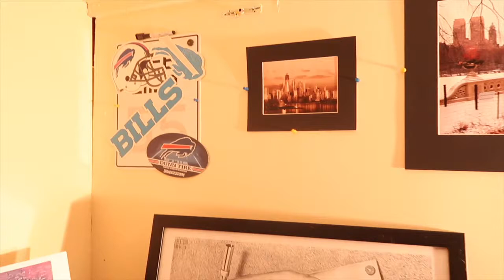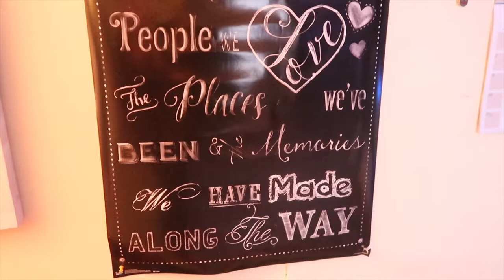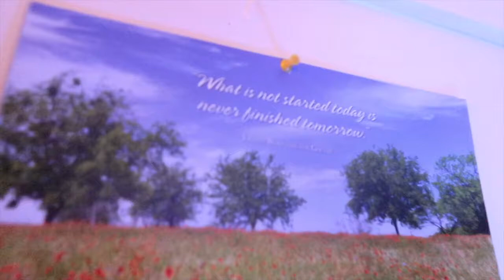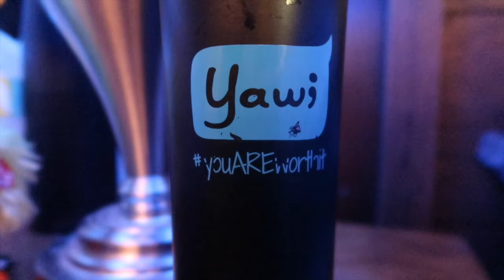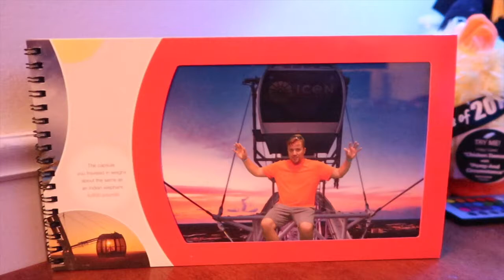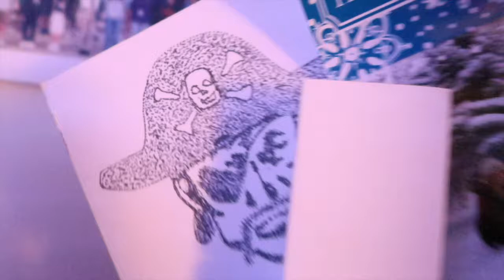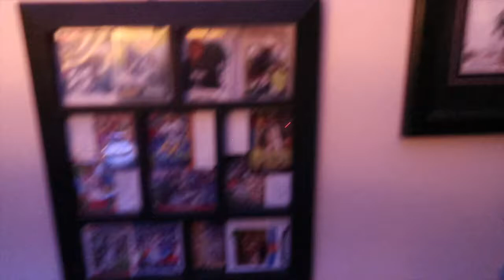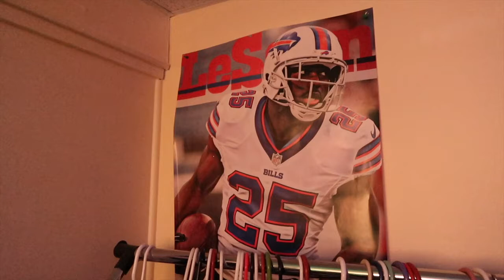Adventurous Thomas's Room Tour! FINALLY!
Intro:

SlidePlus